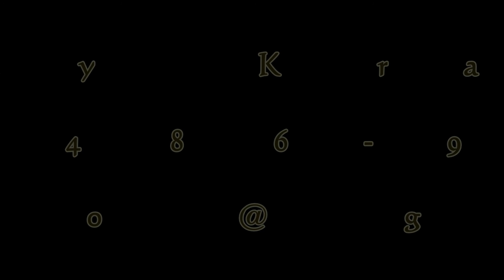TFC Band 01